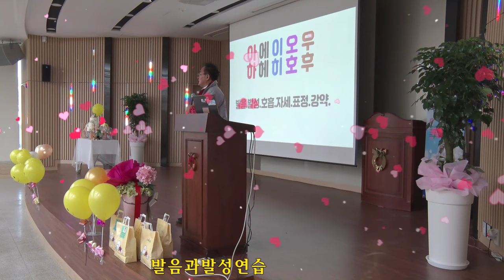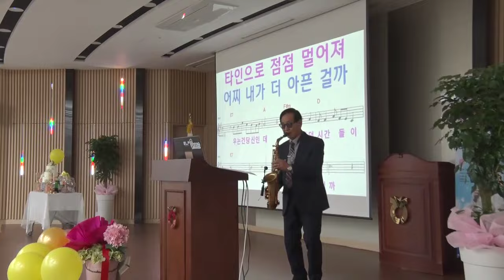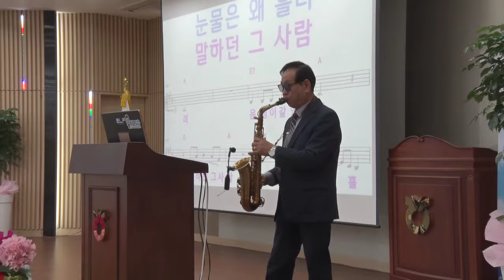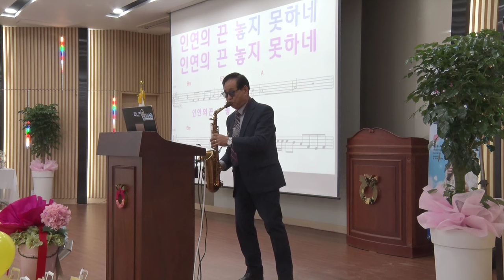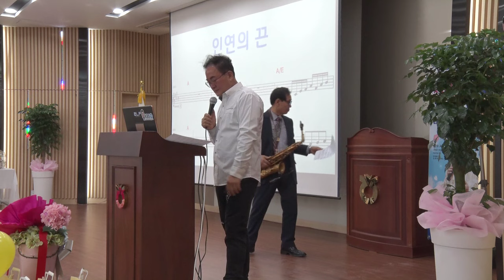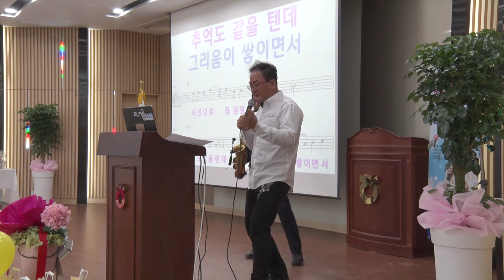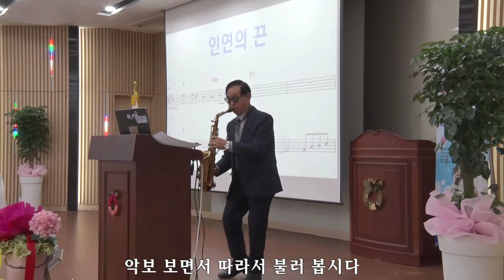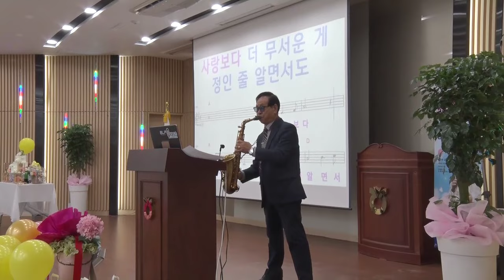인연의끈 가수황진영 전국노래교실 #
가수 황진영  인연의끈 노래교실 인기곡 입니다 따라서 불러 보세요